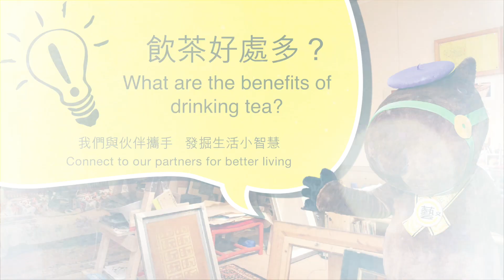同進生活小智慧：飲茶好處多？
中國人飲茶文化源遠流長，亦是很多香港人的日常習慣。茶葉含有茶多酚、咖啡堿及多種維他命，品茶之餘更有保健作用。茶葉分類主要按發酵程度分成六種，對身體不同的益處大概如下：